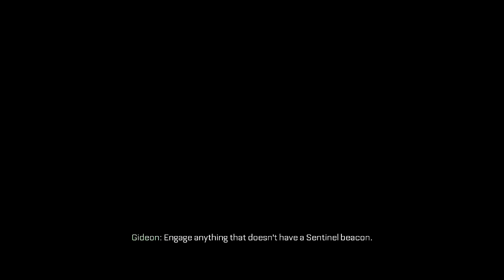Call of Duty Advanced Warfare part 24- Weird night vision